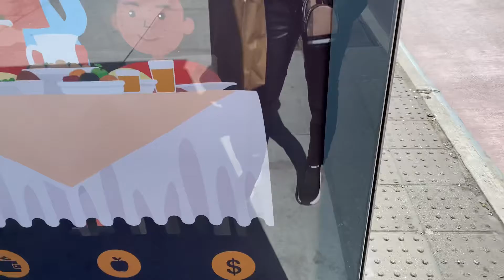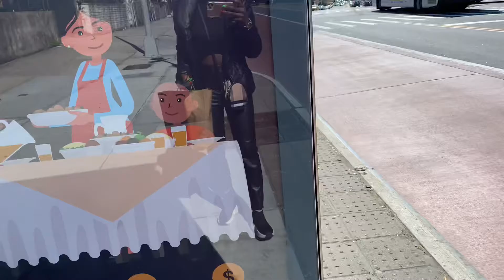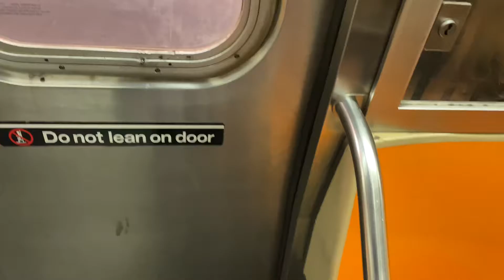NYC/VLOGS: RUNNING ERRANDS NYC DAY 3 ( ENJOYING THE WEATHER)